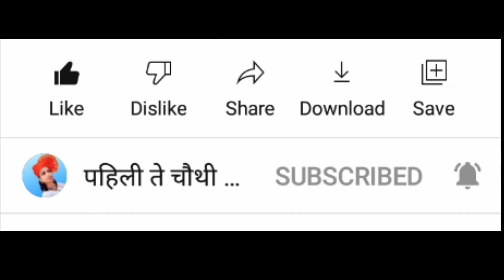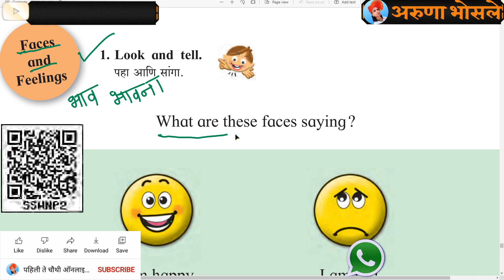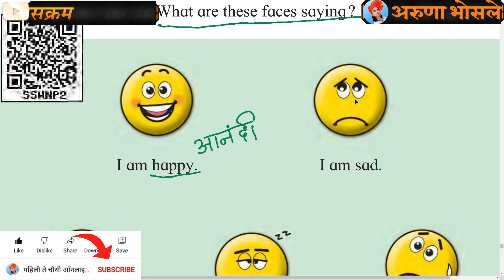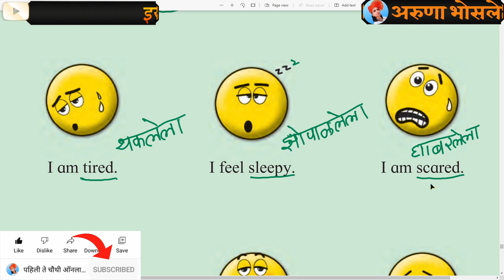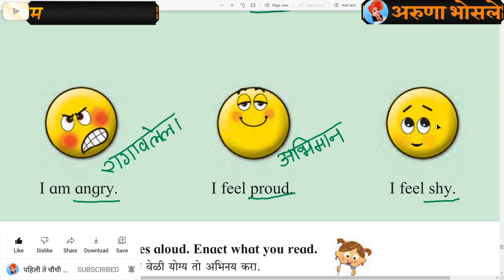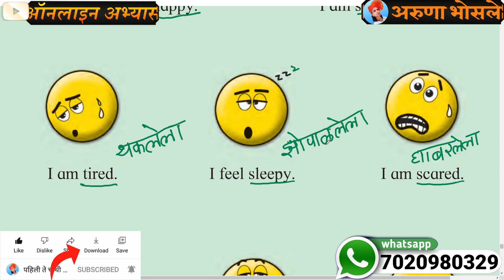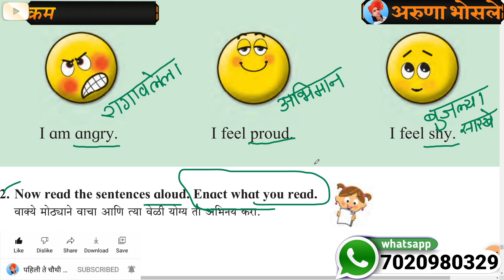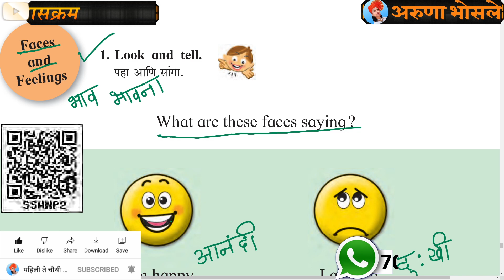Faces and feelings std 3 english | page no.81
faces and feelings,faces and feelings std 3
,std 3 english page 81 faces and feelings,
faces and feelings
,iyatta tisri english
,iytta tisri english,
aruna bhosale learning videos
,aruna bhosale iyatta tisri,
iyatta tisri,इयत्ता तिसरी इंग्रजी,
इयत्ता तिसरी
,my english book three,
इयत्ता तिसरी इंग्रजी कविता
,std 3 english
,इयत्ता तिसरी इंग्रजी अभ्यास
,std 3,class 3
,faces and feelings class 3,
iytta tisri
𝐜𝐫𝐞𝐚𝐭𝐞𝐝 𝐛𝐲 : 𝐀𝐫𝐮𝐧𝐚 𝐛𝐡𝐨𝐬𝐚𝐥𝐞

अरुणा भोसले